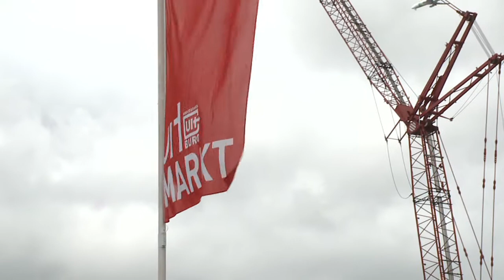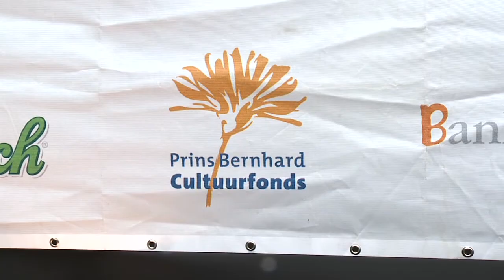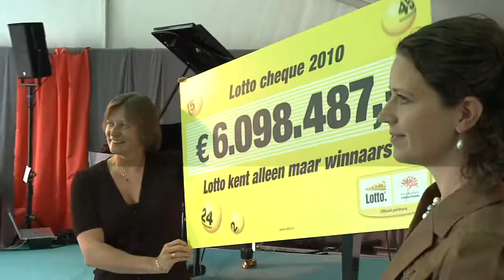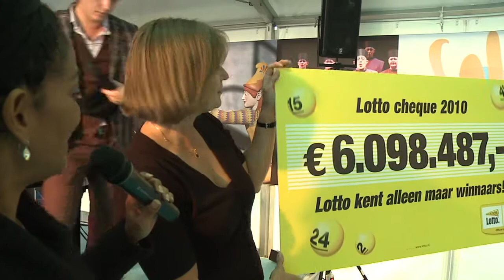Cultuurfonds krijgt cheque van De Lotto op de Uitmarkt 2010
Tijdens de Uitmarkt in Amsterdam heeft De Lotto symbolisch een cheque ter waarde van € 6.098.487 overhandigd aan het Cultuurfonds. Dit geld komt in 2010 ten goede aan vele projecten op het gebied van cultuur en natuurbehoud.